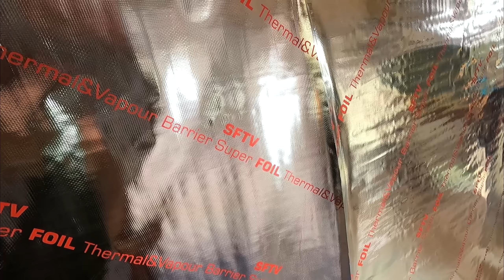How We Fit Our Van Skylight (Fibreglass Roof) - Vauxhall Movano | Complete Beginners Van Conversion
In this video we fit a skylight into our Vauxhall Movano's extra high fibreglass roof, drill lots of holes in the van and dance our way through the tedious task of installing a vapour barrier!

Dometic Skylight:

M3 mastic strips:

Foil tape:

Solar panel and a lot of other electrics stuff:
- these guys were very helpful in their email support and not bad prices either